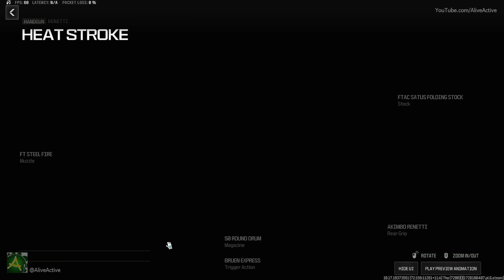STG44 | Call of Duty Modern Warfare III: Team Deathmatch Gameplay (No Commentary)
Season 5 Multiplayer
Team Deathmatch
No Commentary Gameplay
Map: GREECE
STG44
RENETTI